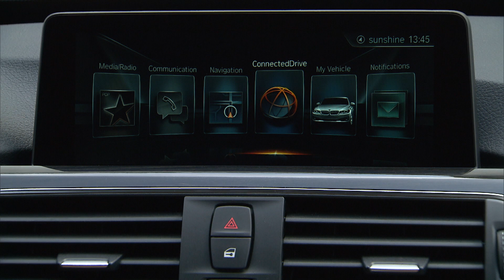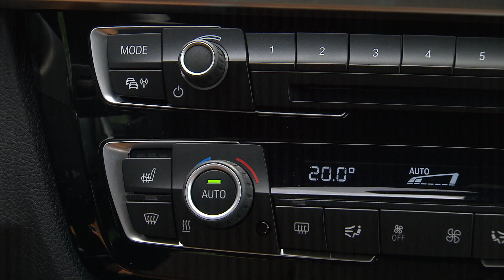New BMW 3-Series GT 340i Gran Turismo neuer 3er GT Preview Exterior/Interior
00:59 Exterior statics
02:35 Interior
03:53 Interview with information on the update
07:20 Interview mit Infos DEUTSCH/German